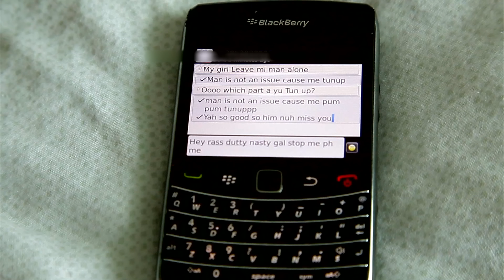Cham - Tun Up ft. O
Music video by Cham ft. O performing Tun Up.